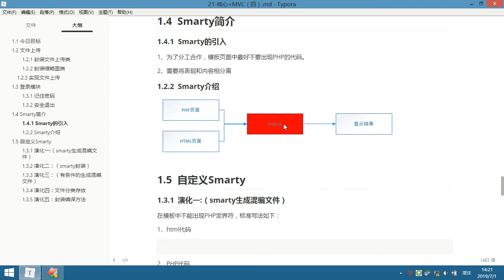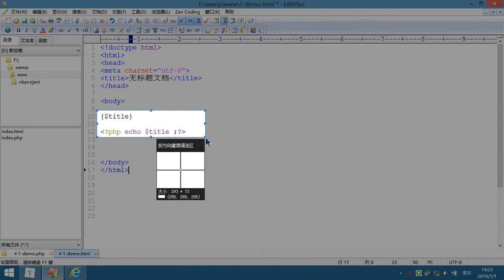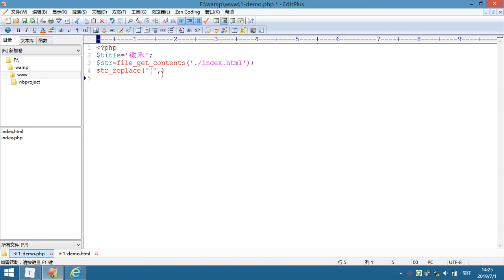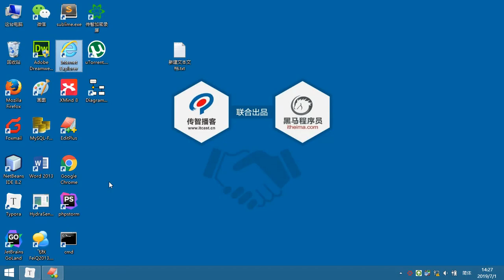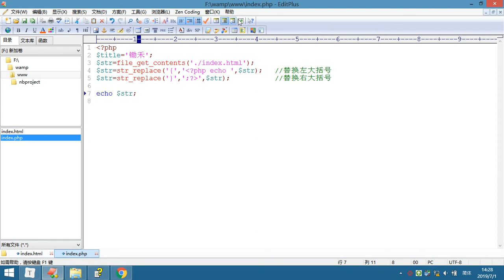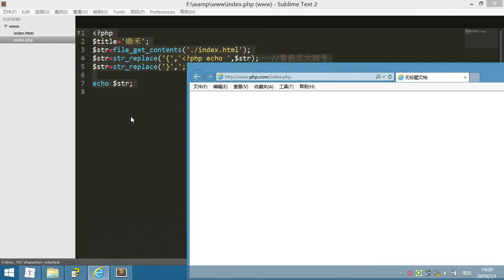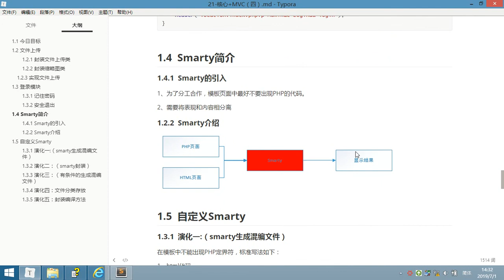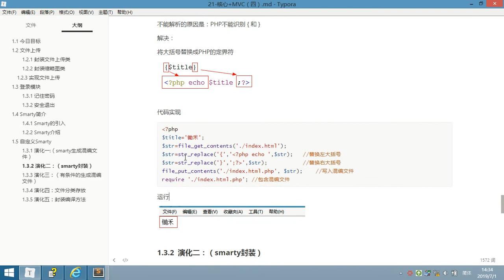PHP核心 4- 10 smarty演化一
就业班 课程目录：

1 JavaScript
2 NnodeJs
3 AJAX
4 VUE
5 PHP基础
6 MySQL
7 面向对象
8 PDO
9 MVC
10 PHP核心
11 thinkPhp
12 restful
13 pyg
14 linux
15 laravel
16 wechat
17 swool
18 zfw
19 redis
20 memcache